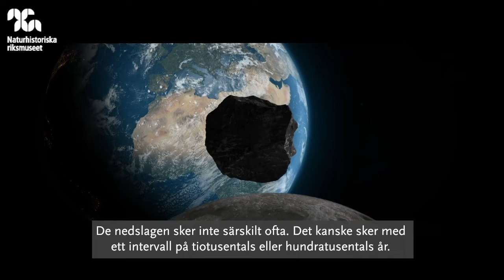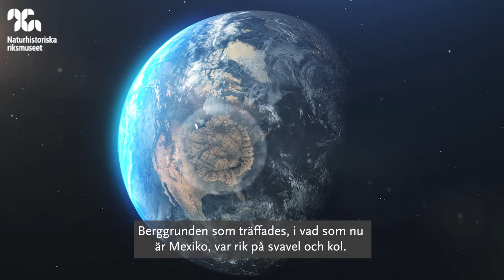Hur stor är risken att jorden ska träffas av en större komet eller asteroid?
Hur stor är risken att jorden ska träffas av en större komet eller asteroid? Forskare Gavin Kenny berättar om de tusentals jordnära objekt man har koll på och hur stor sannolikheten är att de skulle slå ned på jorden och orsaka större skador.